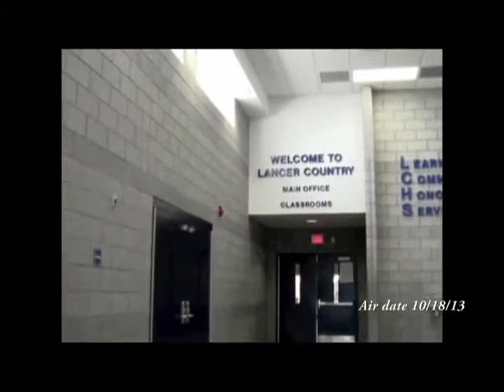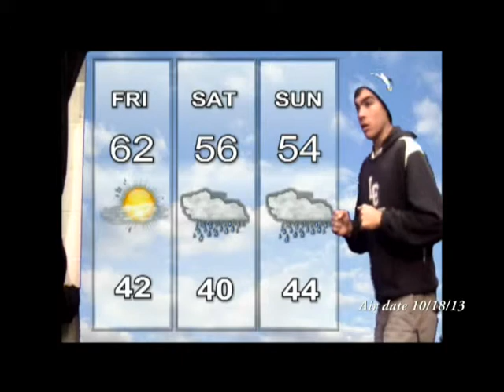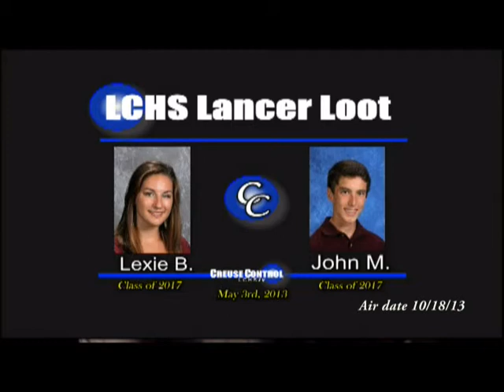LCHS - Creuse Control airdate 10/18/13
A student produced weekly show.